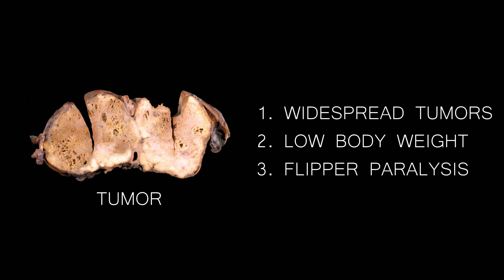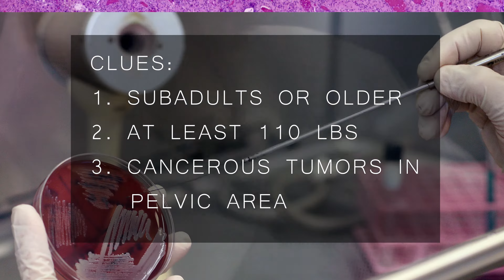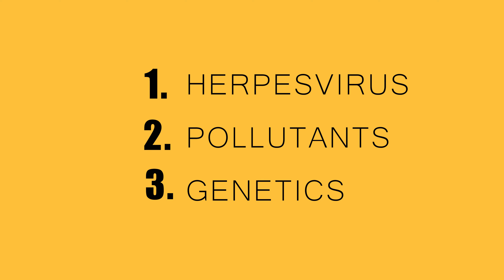Milestones in Science: California Sea Lion Cancer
Can research on cancer in California Sea Lions give us insights into human cancer as well?

This is the second episode of a three-part series from The Marine Mammal Center called Milestones in Science. The series explores scientific breakthroughs from the history of The Marine Mammal Center and how these breakthroughs are still relevant to current environmental issues.

To support the important work at The Marine Mammal Center,

"The Beauty of Maths" by Meydän (Modified for Length)